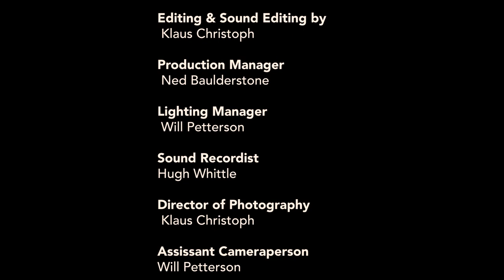HITMEN (2018) - OFFICIAL Short Film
Two incompetent hitmen are sent to Kill 'The Hostage.'

Starring
Ned Baulderstone (The Long-Winded Attempt at an Essay)
Harry Feidler
Hugh Whittle (Song to Song)

Directed by Klaus Christoph
Written by Ned Baulderstone, Hugh Whittle & Klaus Christoph

The film has had a long production with many difficulties along the way but it is finished, for better or for worse.

Feedback is encouraged